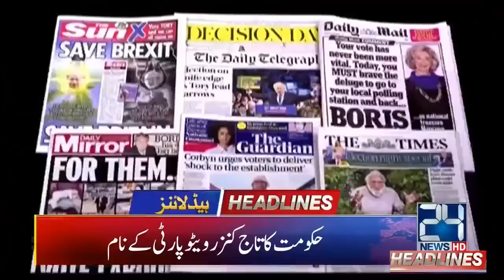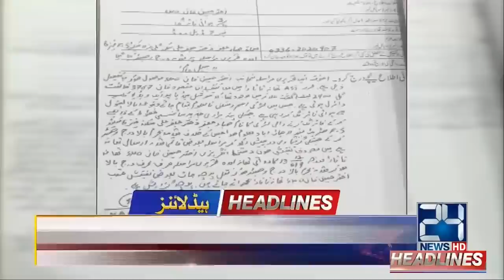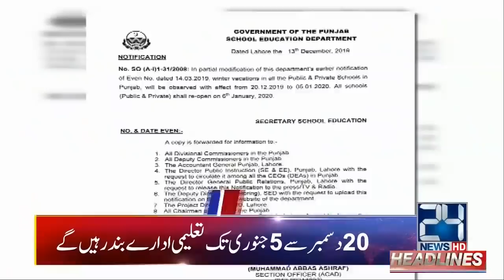News Headlines | 6:00am | 14 Dec 2019 | 24 News HD